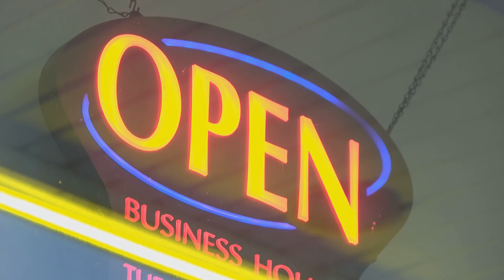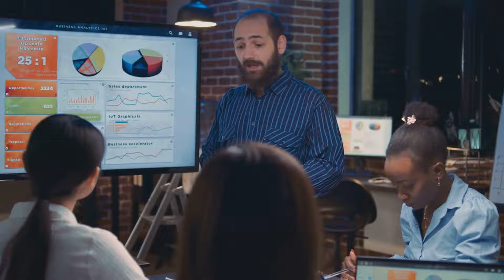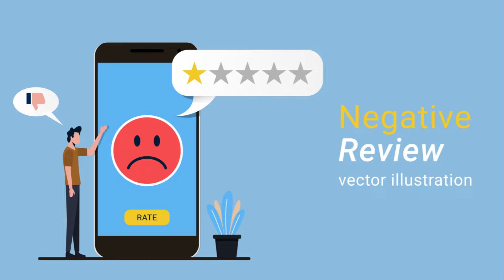The Truth About Google Reviews: Manipulation and Censorship Exposed!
In this eye-opening video, we delve into the world of Google Reviews and uncover the disturbing truth about how legitimate negative feedback is suppressed and manipulated. Google Reviews are an essential aspect of consumer decision-making, but what happens when these reviews are controlled to favor certain businesses?

Key Points Covered:

The Manipulation of Google Reviews: We reveal how Google actively suppresses legitimate negative reviews, skewing the perception of businesses and hindering consumer trust.
Why Negative Reviews Are Suppressed: Explore the financial interests and influence that lead Google to censor critical feedback, often at the expense of transparency.
Taking Action as Consumers: Discover actionable steps consumers can take to navigate through manipulated reviews and promote diverse opinion sharing.
Join us in unveiling the dark side of Google Reviews and advocating for transparency, honesty, and consumer empowerment. Stay informed, stay empowered!